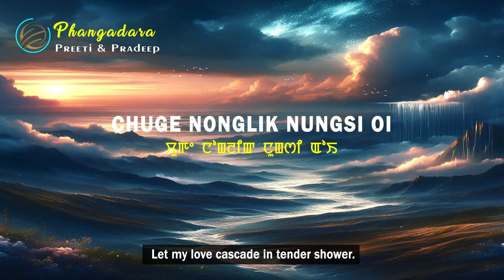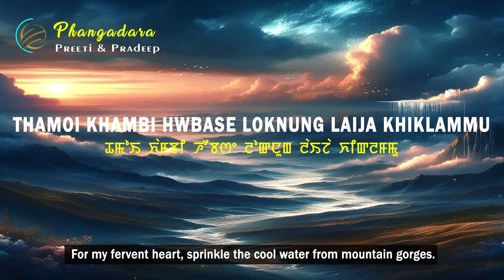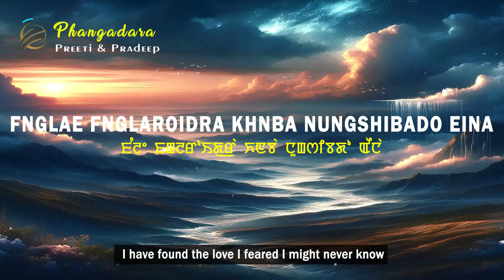English Subtitle // Phangadara by Preeti Yumnam and Pradeep Nongthombam // Manipuri Lyrics Video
A Lyrics video of PHANGADARA by Preeti Yumnam and Pradeep Nongthombam

Lyrics Video Credit:
Creator: Loya Soraisam
Translation: Loya Soraisam
Meitei Eyek Moderator: Lamnganbi Chanu

*** Made in Eikhoi_Swai with pure dedication & love ***

Don't forget to leave your feedback and comment.🥰

Lyrics:

MAROL NAIBA ATIYA
Oh! boundless heaven above,
WANGMA LANA CHTLAGA
As I traverse through your expanse;
EROL NUNGDA LUPLAGA
Or delving into the ocean's depth,
MALEM TARET KOIRAGA
Exploring the subterranean realms,
FANGADARA KEIDA NGGI NUNGSHIBADO EINA
Where, oh where, might your love's embrace reside?
NGAMGADARA KARAM KHUDUM CHNBA THAMOIDO
Tell me oh! How do I win your heart?

LEIKANG LADA NONGJU OI
Like rain upon arid earth,
CHUGE NONGLIK NUNGSI OI
Let my love cascade in tender shower.
SATLO PENNA NANING TAM
Bloom to your fullest, my beloved,
LAKKE MALANG SAKLON LOU
I shall waft through disguised as a breeze,
CHAIGE LEINAM MAIKEI SHUNGDAI SINBA THUNGNABA
Dispersing your essence to every corner,
HUKHO THAMOI KHOIYUM KHWAIGE LENNAGE EINA
Captivating every heart as I sing your praises to the world.

FARAGA KOROUDO KHAMDUNA NGALHNLU
Bid the sun to pause and illuminate upon me,
THAMOI KHAMBI HWBASE LOKNUNG LAIJA KHIKLAMMU
For my fervent heart, sprinkle the cool water from mountain gorges.

KHAMLAGA KAROUDO FADUNA NGALHNGE
Indeed, I shall detain the radiant sun,
THAMOI KHAMBI HWRAGA LOKNUNG LAIJA LOURUGE
And, bathe your fervent heart in the waters of your desire.

EKHOULANGLA PUKNING NA WANA WANA NGAIJABA
As my eager soul awaits prudently.
NGAIJAMAL DOH LEPPIRO NUNGSHI THONGAL POROL HANG
Grant me passage to your divine sanctuary.

PENNAIDRADABA THAMOINA NGAMKHEI LEITA PENJABA
My restless heart finally feels contented,
NGNA EIGI OIRABA MITKUP TUNA LAKLA KAN
When you, my love, are mine forever to keep.

NUNGSHI CHUKLI CHETNA PAI
I shall cherish this bond tightly,
EIGI OIGE LEPKHRABA
For you are the longing of my heart,
LAIBAK ANI TINNANA THAMOI2 AMA OI
Our destinies entwined, uniting our hearts as one.
FNGLAE FNGLAROIDRA KHNBA NUNGSHIBADO EINA
I have found the love I feared I might never know,
NGAMLAE KHUDUM CHNBA PAKHANG THAMOIDO EINA
I have conquered his youthful heart.

FNGLAE FNGLAROIDRA KHNBA NUNGSHIBIDO EINA
Yes, I have found the love I have yearned for,
NGAMKHRAE KHUDUM CHNBA PAKHANG THAMOISE MANA
My heart, wholly captivated by her grace.